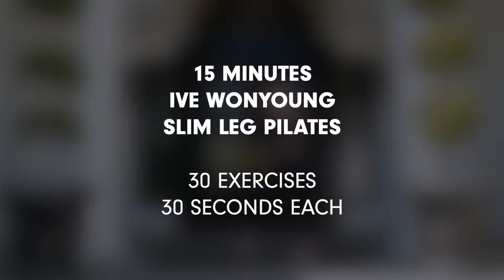15 MIN IVE SLIM LEGS PILATES WORKOUT | Inner & Outer Thigh Burn | Kpop Idol Body Shape | Mish Choi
Here’s a 15 min IVE Wonyoung-inspired slim legs pilates workout! You’re going to feel it in the inner and outer thigh area so make sure to stretch before and after the workout. I hope you guys enjoy this pilates routine to help you achieve slim/toned legs like a kpop idol!

Graphic Designer / Editor: Reena Kim